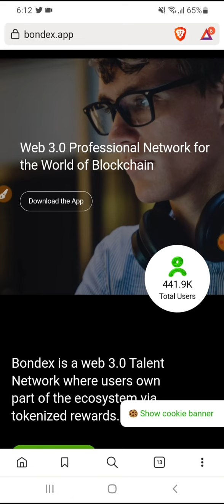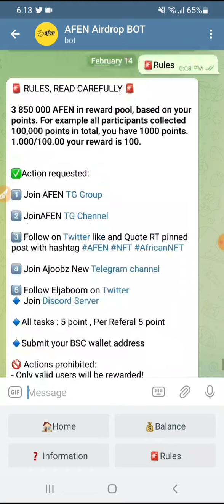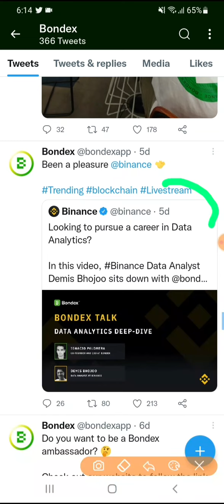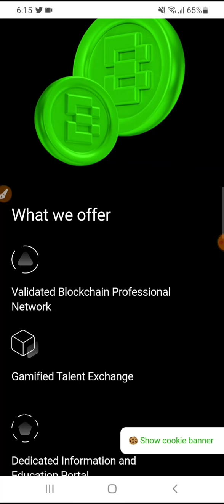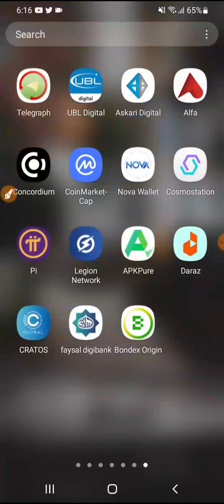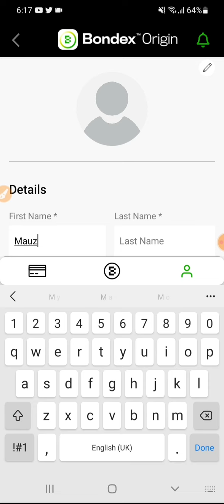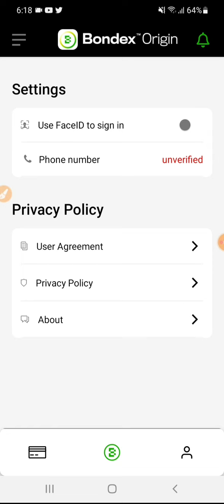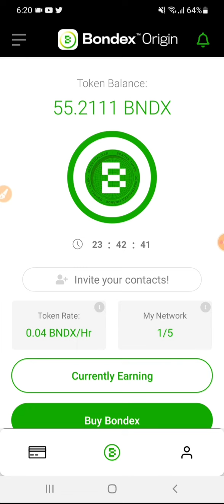Earn These Token Everyday | Possible Coin List On Binance In Future | Afen Airdrop - Earn Free Money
Hi Friends

In this video i share about upcoming web 3 project which is possible to list on binance and here we can earn these token freely so i beleive these 3 project are best and we could start mining from now.
Dnt forget to join afen airdrop as well.